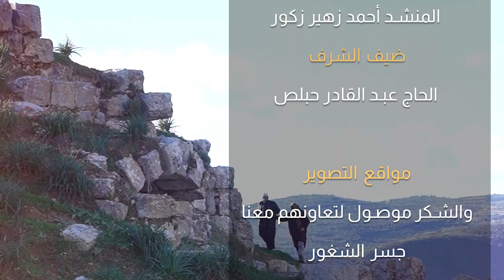" الحياء "الحلقة السادسة عشرة من برنامج#سواعد الشباب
" الحياء "
الحلقة السادسة عشرة من برنامج
سواعد الشباب
الموسم الثالث
تحت عنوان " قد أفلح من زكاها "